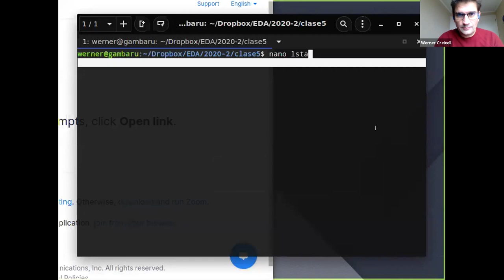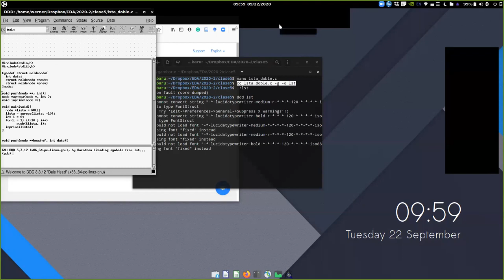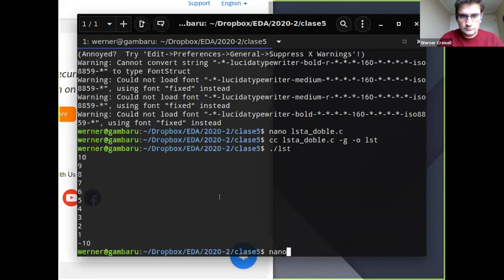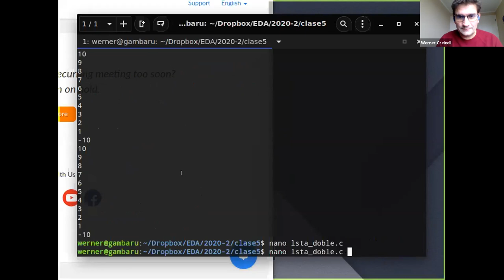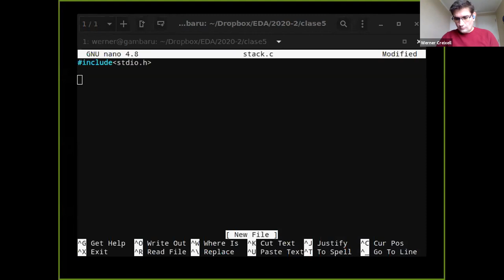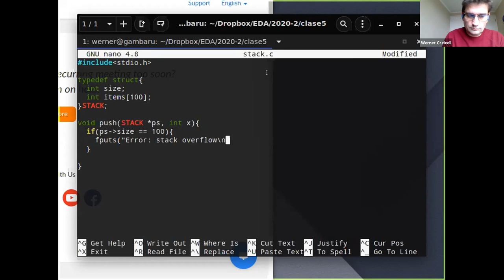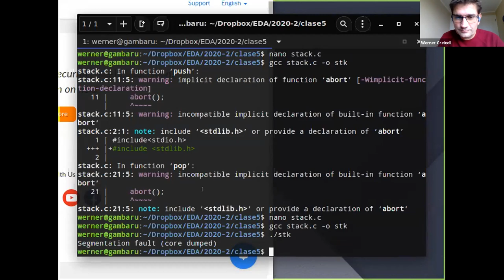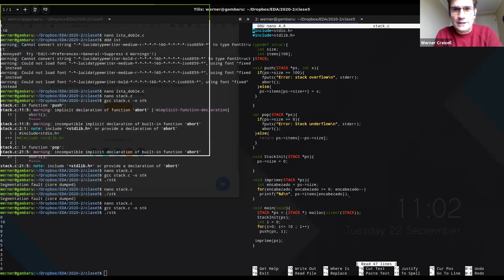Clase 5, 22 de Septiembre 2020